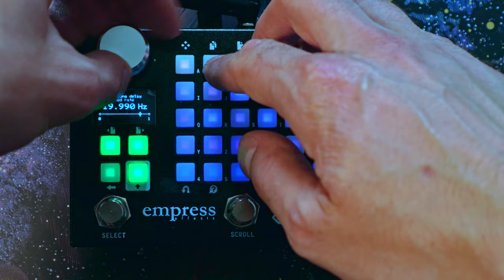Empress Zoia ambient synth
Turns out that Zoia can easily be used as a standalone synthesizer. The possibilities are endless!
The video was recorded during the first hour of fiddling with Zoia. I've made the patch by modifying an existing one ("Play Thing" by Daniel Fisher).